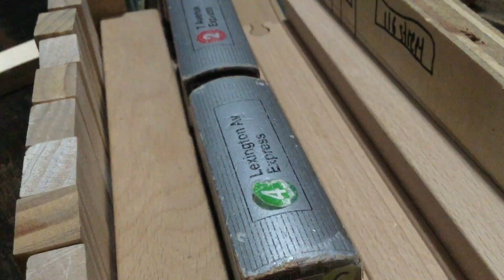6 train action at 116